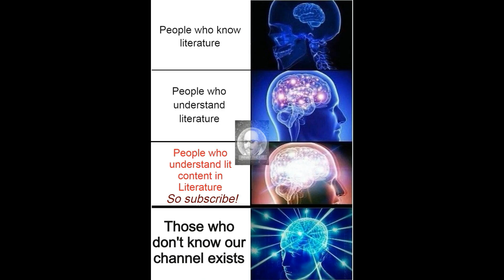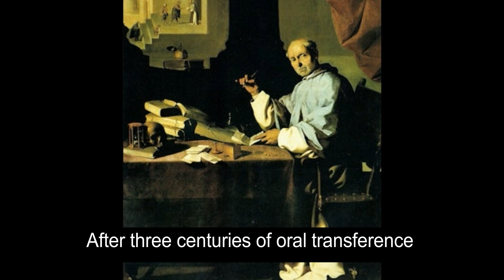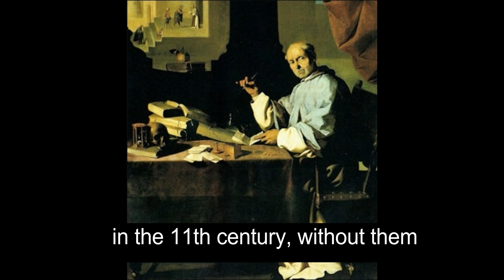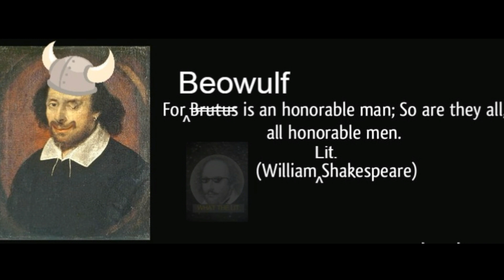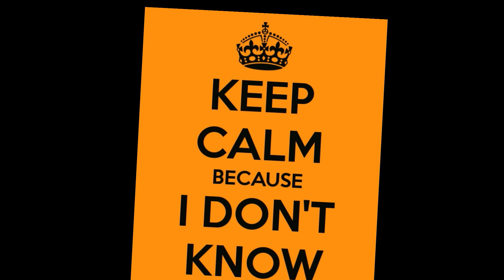Beowulf | Anglo-Saxon Literature| Video 2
This is the second video in the series of videos under Anglo-Saxon Literature.This video is a brief presentation on Beowulf, the Epic poem in old English. Beowulf had been an inspiration to many generations with its themes and significance applicable to contemporary times. It had been the store house of many cliche content of today. Enjoy the Lit content.

If you have not watched our video 1 in this series please click the following link to watch it,

What the Lit. is an independent channel.